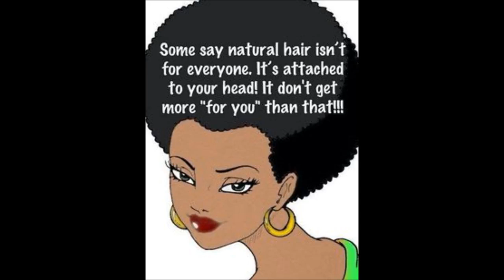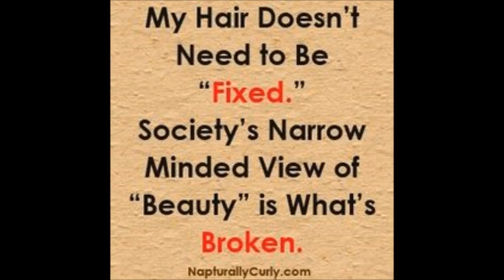BLK WOMEN &amp; NATURAL HAIR – APPEASING CORPORATE AMERICA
5lq0e